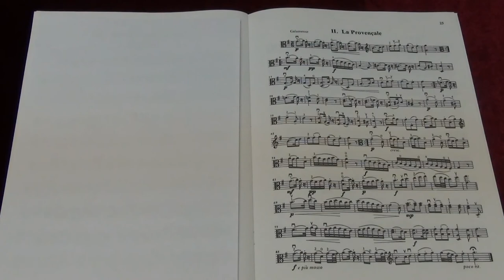Suzuki Viola School Vol.5 No.9 La Provencale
No.9 La Provencale
Played by Mike Chau